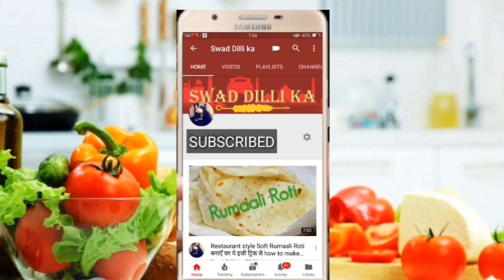Crispy Fried onion Easy way सब से आसान तरीका कुरकुरी प्याज़ बनानेका how to make crispy onion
Easy way of crispy fried onion how to make fried onion

instant pakora mix

instant pav bhaji masala